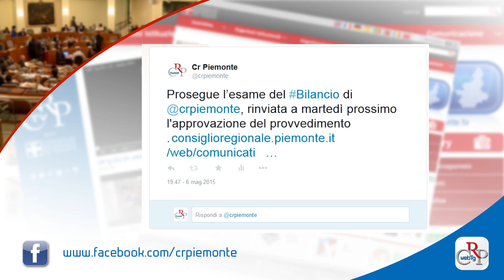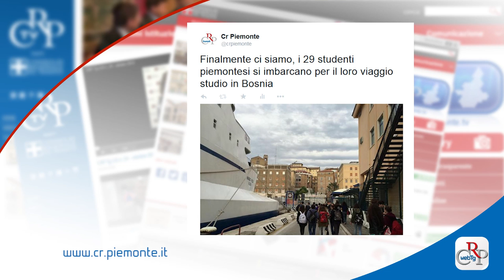Webtg n. 18 dell’8 maggio 2015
Nelle sedute del 5 e 6 maggio il Consiglio regionale ha esaminato il bilancio 2015 e il pluriennale per gli anni 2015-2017 della Regione. Illustrati tutti gli emendamenti, presentati in prevalenza dalle opposizioni, il dibattito prosegue martedì 12.

Consultazioni online per due proposte di legge sui servizi di trasporto pubblico locale non di linea. Lo ha deciso la Commissione Trasporti, riunita in sede legislativa. Il termine ultimo per presentare le memorie è il 19 maggio, la Commissione si riunirà giovedì 21.

Si è insediato il Comitato Diritti Umani, presieduto dal presidente del Consiglio regionale. Sono inoltre presenti due componenti dell'Ufficio di presidenza, due consigliere regionali, due ex consiglieri e dieci personalità esperte in materia nominate dall’Assemblea.

In Piemonte sono 6.000 le vittime dell'usura, per un giro d’affari stimato in 700 milioni di euro. Se ne è parlato al convegno “La famiglia al tempo della crisi”, organizzato dalla Fondazione Crt, cui ha partecipato anche l’Osservatorio per il fenomeno dell’usura.

Una pedalata in ricordo del 70° della Liberazione e delle staffette partigiane. È il messaggio di “In bici per la libertà”. Promossa dal Comitato Resistenza e Costituzione, sostenuta dalla presidenza del Consiglio dei Ministri, è stata presentata a Palazzo Lascaris.

È partito per la Bosnia Erzegovina il primo gruppo di 29 studenti di 5 istituti piemontesi che hanno vinto la 34a edizione del progetto di storia contemporanea. Il concorso è promosso dal Comitato Resistenza e Costituzione in collaborazione con l’Ufficio scolastico regionale.

Tornano, dal 19 al 28 maggio, nel cortile interno di Palazzo Soriani, in piazza Solferino a Torino, gli appuntamenti in giardino, manifestazione promossa dalla Biblioteca della Regione. Concerti, libri, spettacolo, in collaborazione con il Centro Studi piemontesi.